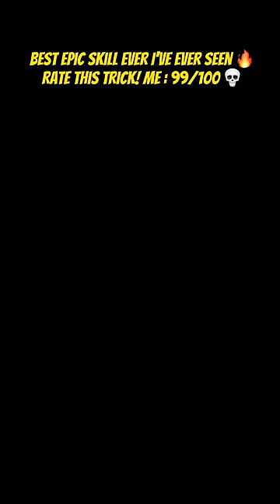Top 3 best trick ever I've ever seen 😱 skill 100% IQ 9999% 💀 choose best epic skill !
stumble guys